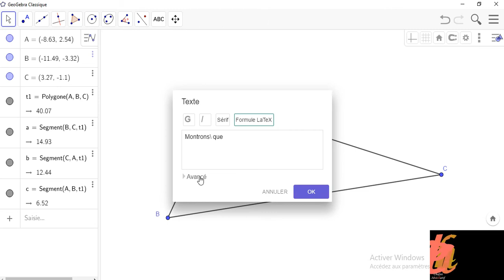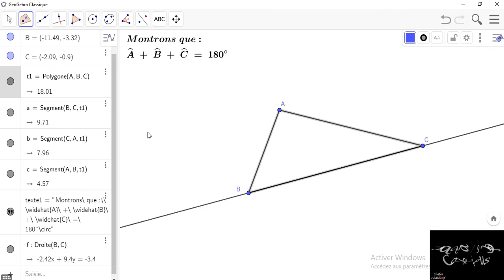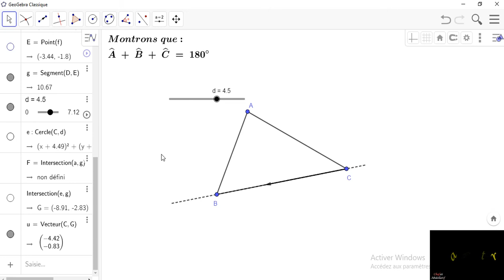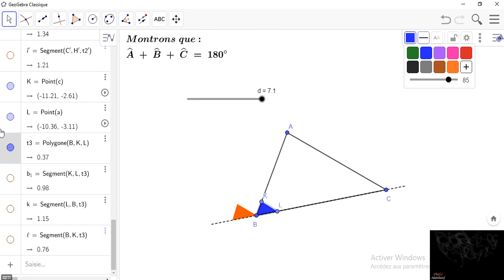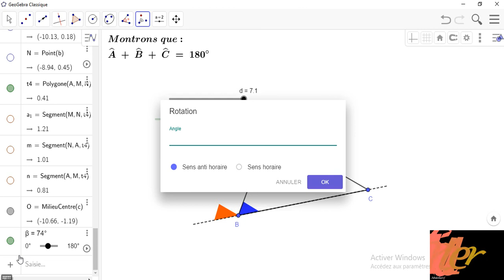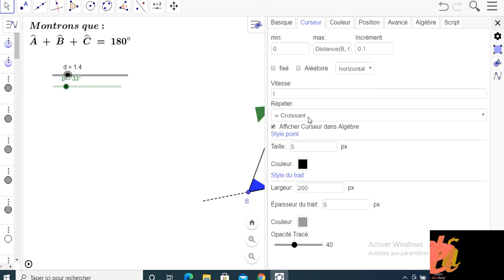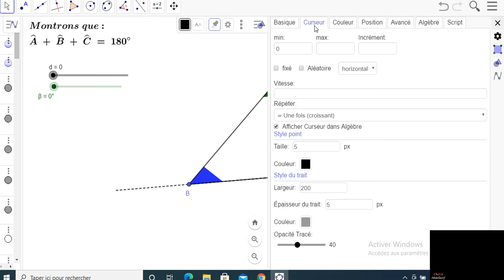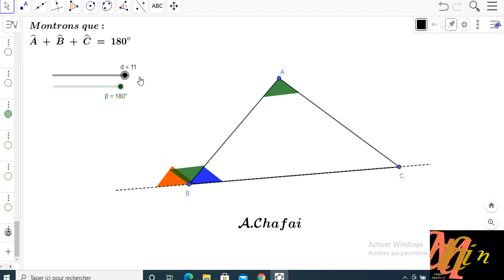Geogebra : Montrer à vos élèves que la somme des mesures des angles d'un triangle est 180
Montrer que la somme des mesures des angles d'un triangle est 180 avec GEOGEBRA